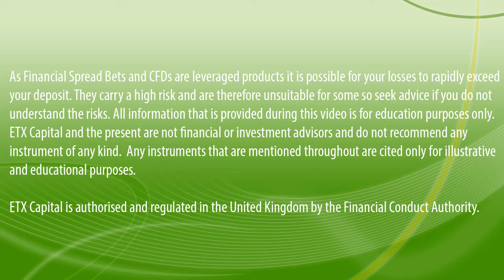Daily Market Bite 12th FEB 2015: No Deal Yet in Greek Bailout Negotiations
No Deal Yet in Greek Bailout Negotiations, Rio Tinto Up After Boosted Dividend